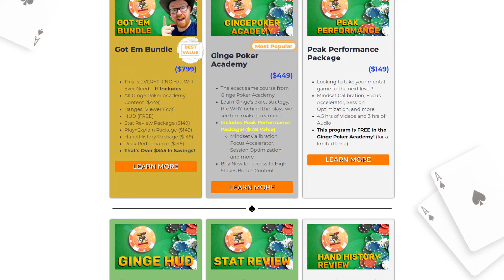When Should You Move Up Stakes? - GingePoker Stream Highlights